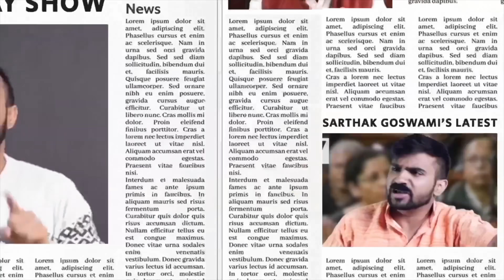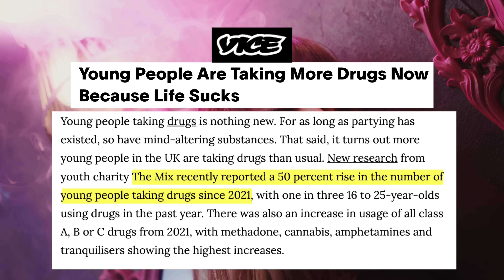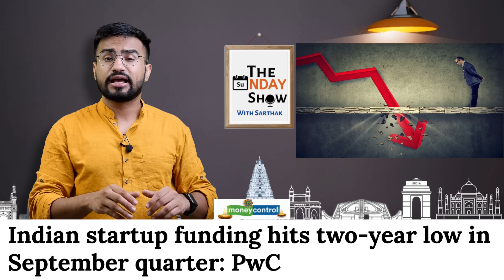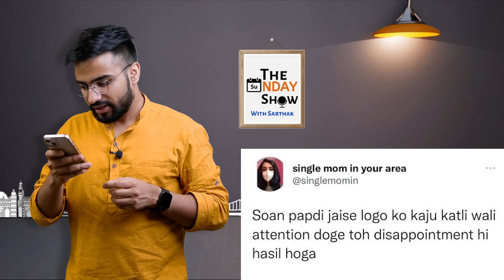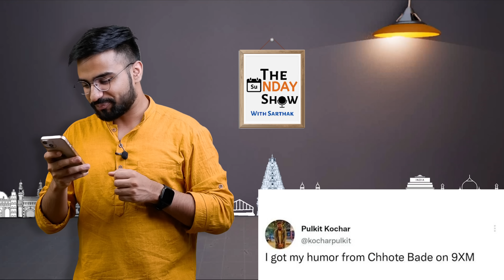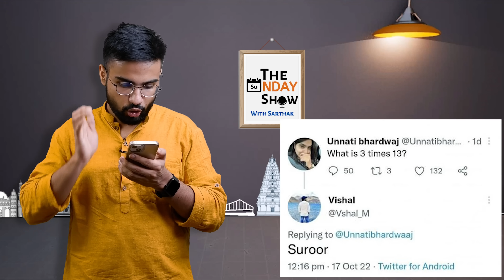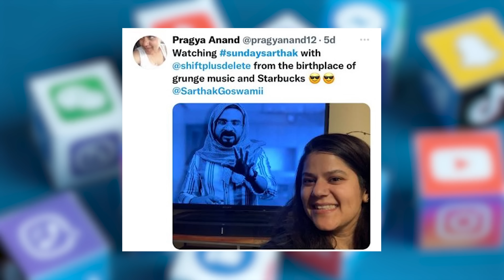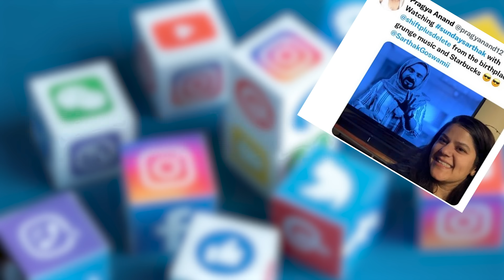Diwali, Gujarat Elections, MBBS in Hindi & more | Sunday Show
The turmoil engulfing British politics in recent weeks took another turn on Thursday as Prime Minister Liz Truss said she would resign, becoming the shortest-serving leader in the country’s history and setting off a race to replace her. Here’s what you need to know.
Union Home Minister Amit Shah launched Hindi textbooks for anatomy, biochemistry and physiology for first-year MBBS students last week. PM Narendra Modi on Wednesday said that earlier English was considered a benchmark of being intellectual, despite being a medium of communication.

Watch this and more!

CHAPTERHEADS
01:16 Controversy of the Week
03:32 News of the Week
10:49 Nonsesnse News
14:05 Positive News
17:21 Meme of the Week

My Equipments:

Studio lights

Edit Team: Sanju Ghosh, Nikky